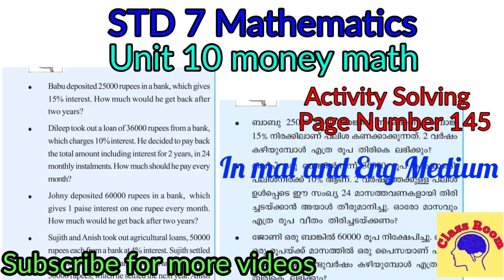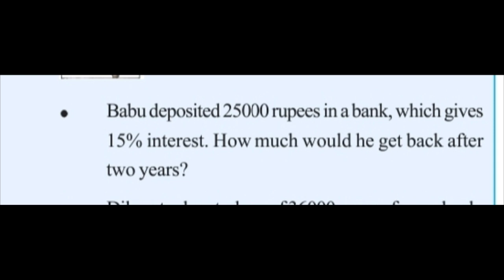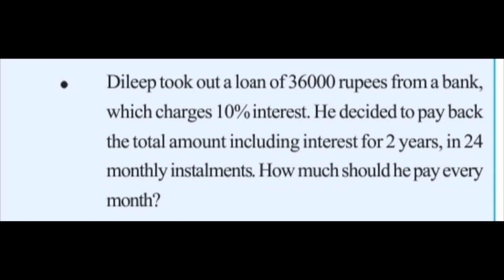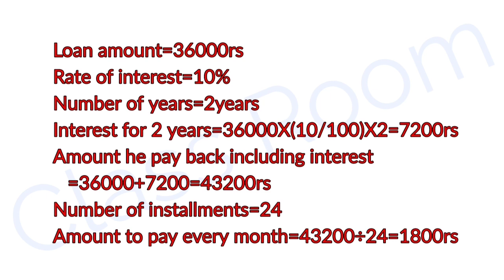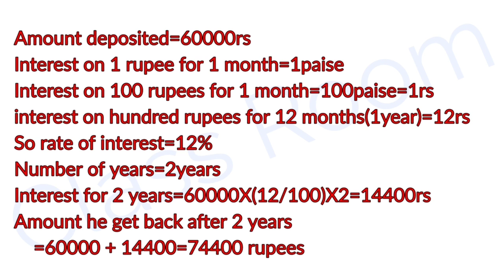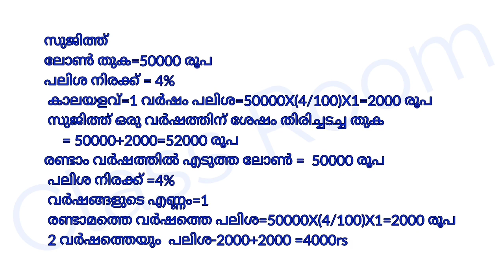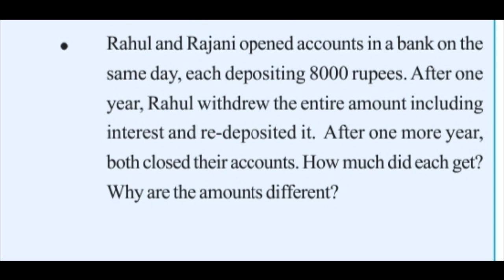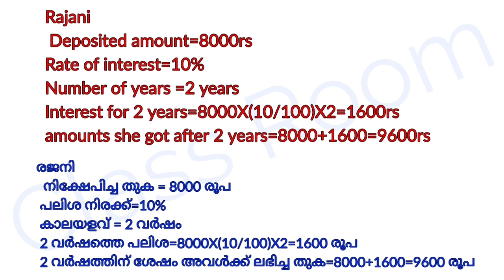Standard 7 Mathematics Unit 10 Activity Solving page Number 145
Unit 10 Money Math
 Activity Solving page Number 145